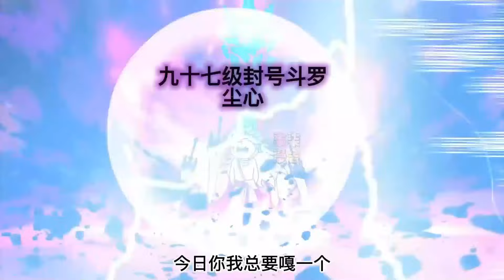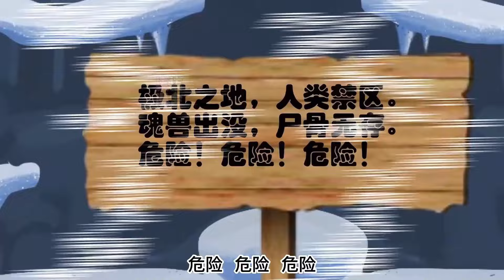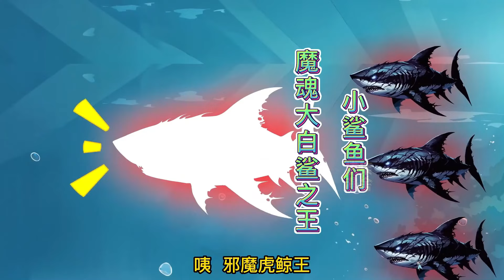已完结💥本想突破到巅峰斗罗再强势回归武魂殿，没想到在星斗大森林中偶遇猎嘎小舞的队伍，桀桀桀……【狂神系统，只要一路狂飙便可成神。】斗罗大陆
唯一正版授权纯原创沙雕动画！盗用必究！
欢迎大家来到柒柒👋👋
柒柒每天给大家带来精彩的沙雕动画！！！
每天都会在这陪伴大家！
柒柒在这里谢过大家了🤞🤞🤞
Z1

zxlq